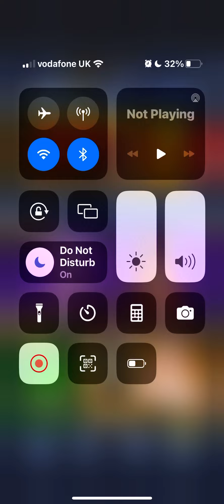WWE SuperCard: Puzzler is back!!! For Shawn Michaels